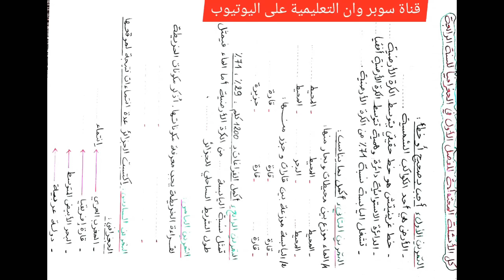كل الأسئلة المحتملة - إختبار شامل للفصل الأول في مادة الجغرافيا للسنة الرابعة إبتدائي+ نموذج للتحميل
النموذج جاهز للتحميل على الرابط